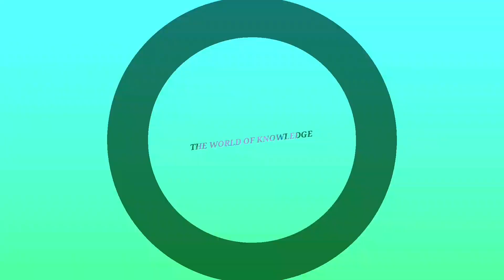കണിക്കൊന്ന ഈസി ആയി ഉണ്ടാകാം...നിങ്ങളുടെ ലിവിങ്ങും & ബെഡ്‌റൂമും അലങ്കരിക്കാൻ പറ്റിയ flower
കണിക്കൊന്ന
ആവശ്യമുള്ള വസ്തുക്കൾ
ഓർഗാനിക് ക്ലോത്
ഗ്രീൻ ടാപ്പ്
ഗോൾഡ് കമ്പി
wire
കത്രിക
നൂൽ

വീട് ഭംഗി ഉള്ളതാകാൻ ഇതൊന്ന് പരീക്ഷിക്കൂ